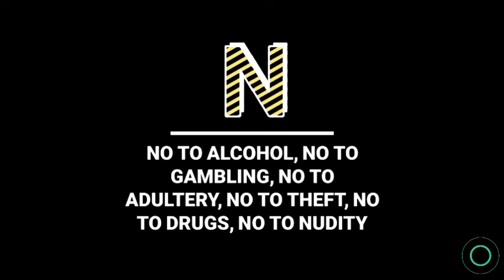Ali Alaabedi - 3idek Ya L7anona